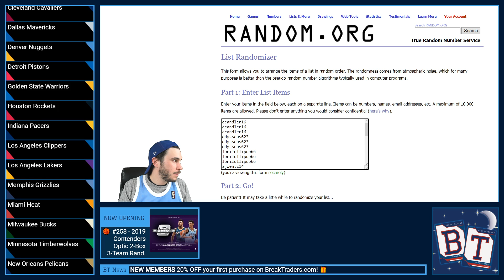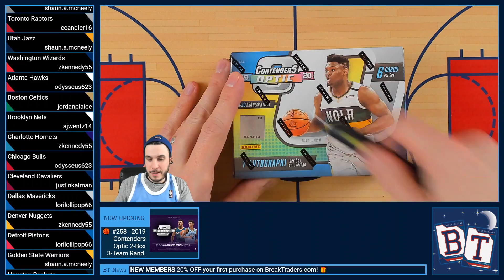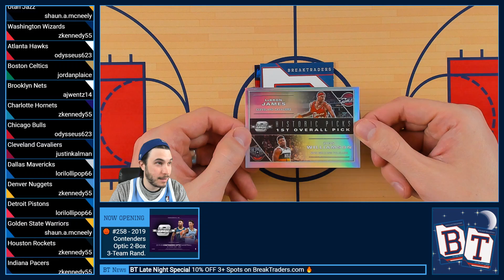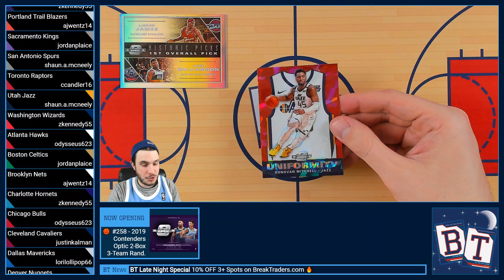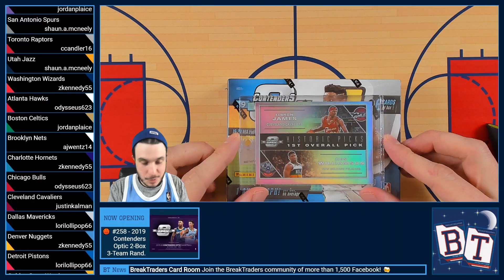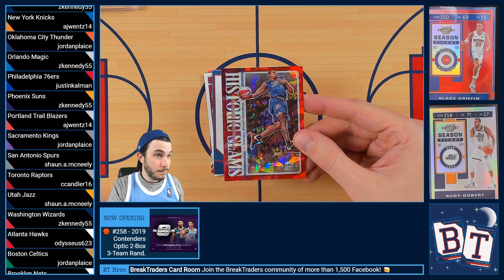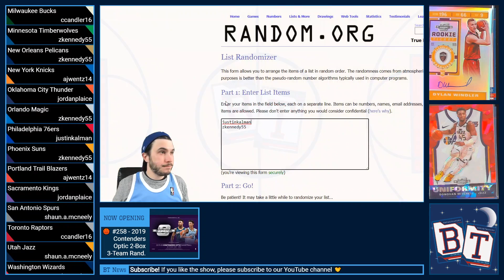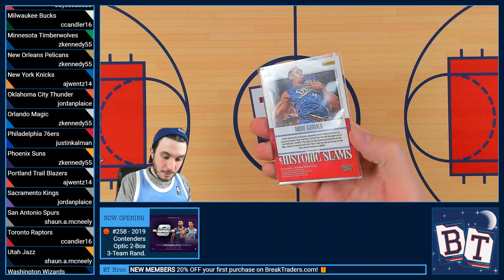BreakTraders Break #258 - Contenders Optic Basketball 2-Box 3-Team Random - 1/30/2021